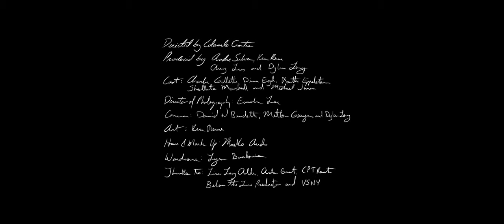The Color of Cyan - And One Will Fall [Music Video]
Music video of 'And One Will Fall' from the 2021 debut album, Agape, by Illinois, USA based instrumental Post-Rock band, The Color of Cyan